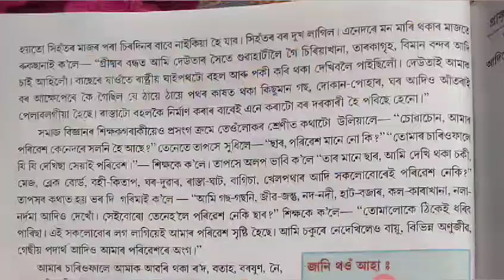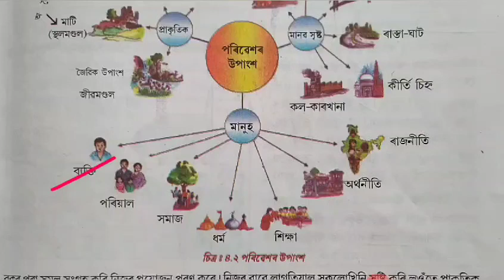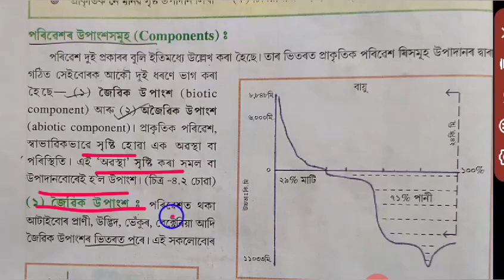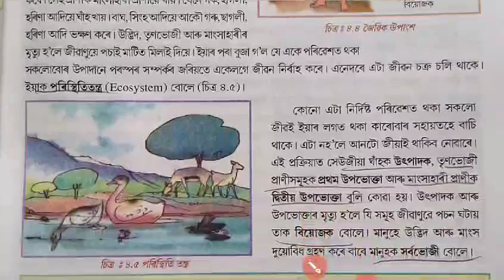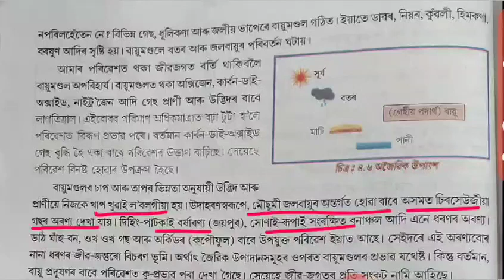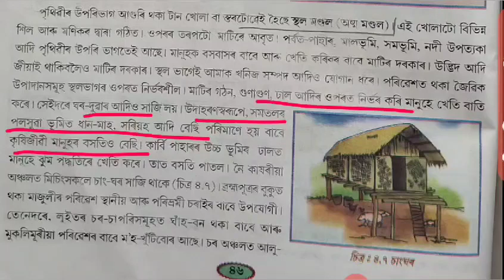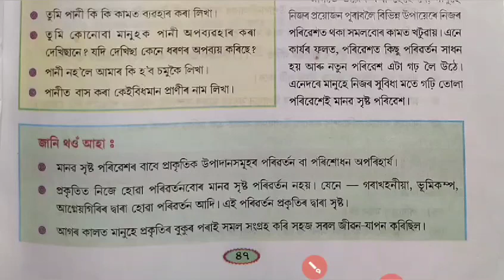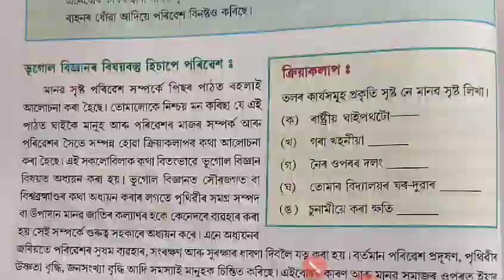সমাজ বিজ্ঞান সপ্তম শ্ৰেণী পাঠ-৪ সাৰাংশ(আমাৰ পৰিবেশ) social science class 7 Assamese medium chapter4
সমাজ বিজ্ঞান সপ্তম শ্ৰেণী পাঠ-৪ সাৰাংশ(আমাৰ পৰিবেশ)

মৰমৰ ছাত্ৰ ছাত্ৰী সকল তোমালোকে মোৰ video চাই কেনে  পাইছা comment কৰি জনাবা। যদি video টো চাই ভাল লাগিল like আৰু comment কৰিব লগতে বন্ধু বন্ধবীৰ লগত share কৰিবা ।
।ধন্যবাদ।